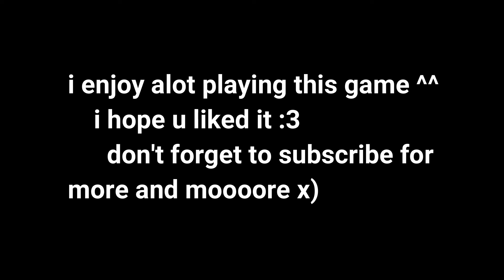One Of My Fave Games UNDER NIGHT IN BIRTH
welcome to this video ^^ i hoe u will take a look on my channel and see my other videos :p enjoy watching also u gotta try this game if u like such games as tekken and sf aka street fighter and other STAY HEALTHY!